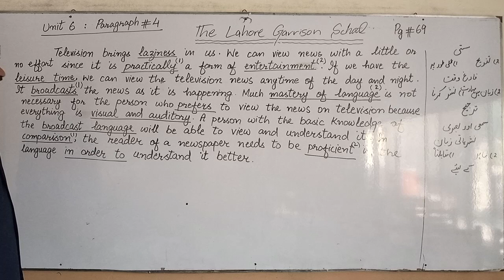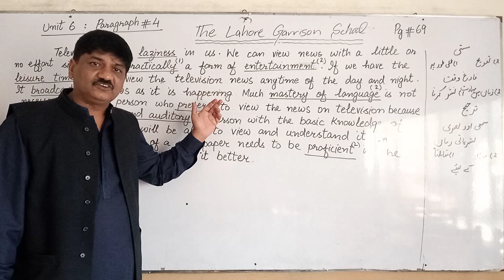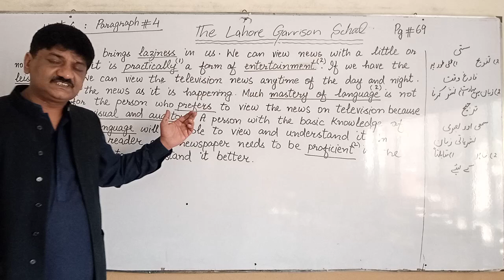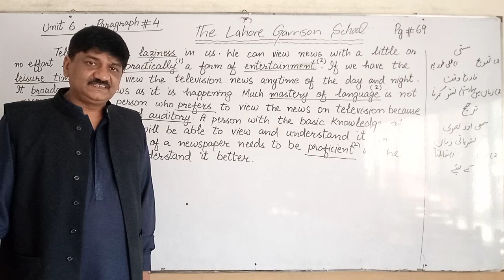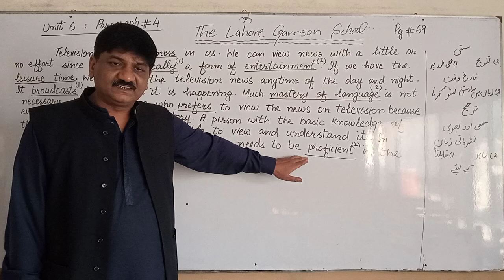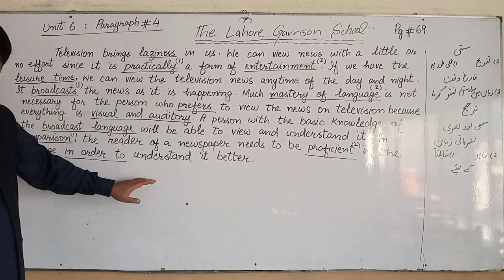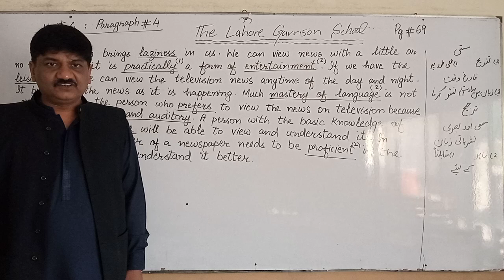Class 10th English Dated 04 12 2021